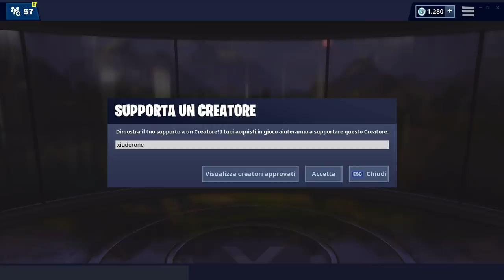EVENTO PICCO POLARE INIZIATO! C'è UN OCCHIO CHE TI GUARDA! (FORTNITE SEASON 9)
Da poche ore IN-GAME è APPARSO UN ENORME OCCHIO nella GROTTA DI PICCO POLARE! L'EVENTO della SEASON 9 FORTNITE sta INIZIANDO! GUARDIAMOLO ASSIEME!

BENVENUTO!

➜ Motherboard: MSI Z97M GAMING
➜ GPU: NVIDIA GeForce GTX 970
➜ Cuffie: TRUST GXT 393 MAGNA
➜ Mouse: TRUST GXT 188 LABAN
➜ Tappetino: OMEN Mouse PAD 300
➜ Tastiera: TRUST GXT 890 CADA
➜ Microfono: TRUST GXT 252+ EMITA PLUS
➜ Sedia: AROZZI Torretta Orange
➜ Desk: AROZZI Arena-Green
➜ Webcam: Microsoft Lifecam Studio
➜ Handcam: Microsoft Lifecam HD-3000
➜ Monitor(2x): MSI OptixG24C LED Gaming Monitor 24''

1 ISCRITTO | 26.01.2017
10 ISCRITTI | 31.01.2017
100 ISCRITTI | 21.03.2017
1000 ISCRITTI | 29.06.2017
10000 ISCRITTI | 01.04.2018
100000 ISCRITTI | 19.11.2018